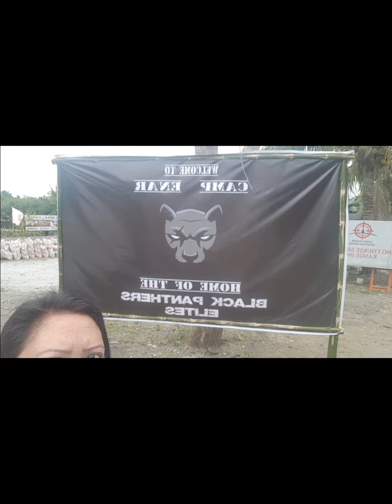Walking Jogging In The Morning +Mainit Na Lugaw《Daily Life Vlogs》Philippines